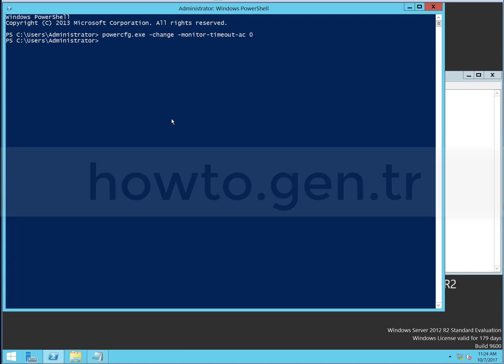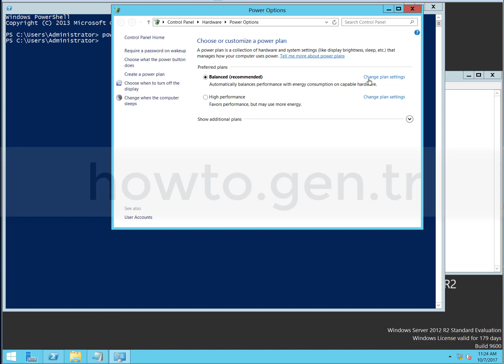How To Set To “Never Turn Off The Display” With Command Line In Windows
This article describes How To Set To “Never Turn Off The Display” With Command Line In Windows

Microsoft is a leading global vendor of computer software; hardware for computer, mobile and gaming systems; and cloud services. Microsoft's corporate headquarters is located in Redmond, Wash., and it has offices in more than 60 countries.

Windows Server refers to any type of server instance that is installed, operated and managed by any of the Windows Server family of operating systems.
Windows is a collection of programs known as an operating system (OS) that controls a PC (personal computer). First produced by Microsoft in November 1985, it has been frequently updated since, as computer memory has got bigger, as processing chips have got faster and, of course, when the internet was invented. Prior to Windows, PCs were operated by a series of text commands.

Microsoft Windows is a group of several graphical operating system families, all of which are developed, marketed and sold by Microsoft. Each family caters to a certain sector of the computing industry. Active Microsoft Windows families include Windows NT and Windows IoT; these may encompass subfamilies, e.g. Windows Server or Windows Embedded Compact (Windows CE). Defunct Microsoft Windows families include Windows 9x, Windows Mobile and Windows Phone.

The history of Windows dates back to 1981, when Microsoft started work on a program called "Interface Manager". It was announced in November 1983 (after the Apple Lisa, but before the Macintosh) under the name "Windows", but Windows 1.0 was not released until November 1985. Windows 1.0 was to compete with Apple's operating system, but achieved little popularity. Windows 1.0 is not a complete operating system; rather, it extends MS-DOS. The shell of Windows 1.0 is a program known as the MS-DOS Executive. Components included Calculator, Calendar, Cardfile, Clipboard viewer, Clock, Control Panel, Notepad, Paint, Reversi, Terminal and Write. Windows 1.0 does not allow overlapping windows. Instead all windows are tiled. Only modal dialog boxes may appear over other windows. Microsoft sold as included Windows Development libraries with the C development environment, which included numerous windows samples.

Microsoft users were used to the single task command line operating system MS-DOS. Because Microsoft names most of its products with one word, it needed a word that best described its new GUI operating system. Microsoft chose "Windows" because of the multiple windows that allow different tasks and programs to be run at the same time. Because you cannot trademark a common name like "Windows" it is officially known as "Microsoft Windows". The first version of Microsoft Windows was version 1.0, released in 1985.

A domain, in the context of networking, refers to any group of users, workstations, devices, printers, computers and database servers that share different types of data via network resources. There are also many types of subdomains.

A domain has a domain controller that governs all basic domain functions and manages network security. Thus, a domain is used to manage all user functions, including username/password and shared system resource authentication and access. A domain is also used to assign specific resource privileges, such as user accounts.

Domains, like most brilliant ideas, work on more than one level. They include both a top level domain and a second level domain. And, like brilliant ideas, they also center around a single point—or in this case, a dot.

Microsoft Windows provides Power Options that enable you to adjust the sleep mode and screen display to suit your workflow. If your computer fails to wake up quickly from sleep mode, or the display turns off, changing the Power Options will avoid these interruptions. Windows includes a list of time settings, ranging from five minutes to Never, to activate the sleep mode. Selecting “Never” will turn off your computer’s sleep mode and keep your current work visible on the screen and ready for your next task.